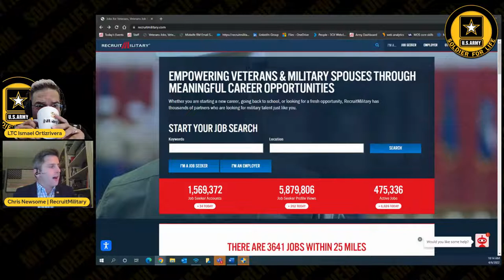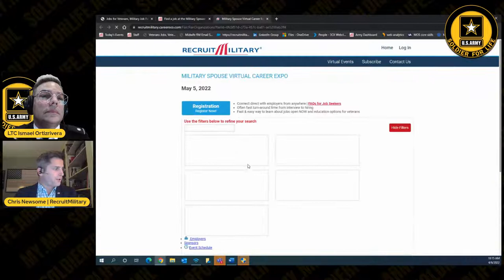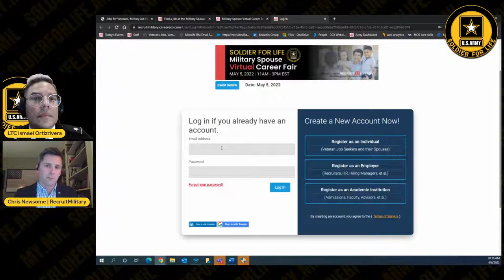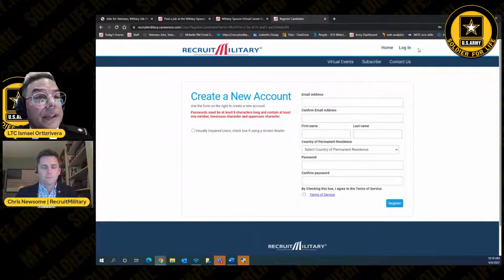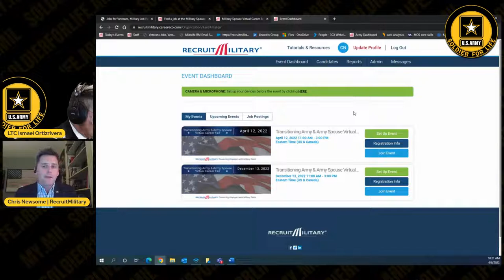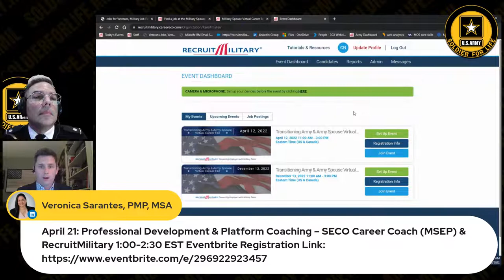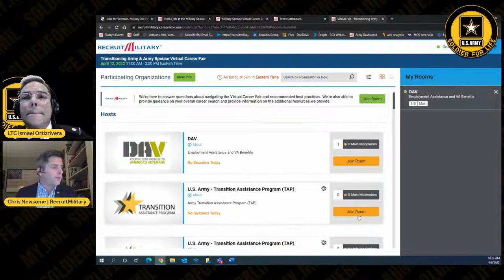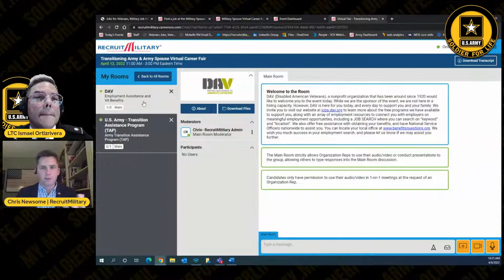Military Spouse Virtual Career Fair 5 May 2022 - SFL Live #1 - 6 April 2022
Join us for a discussion with RecruitMilitary's Chris Newsome and Veronica Sarantes about our upcoming Military Spouse Virtual Career Fair on Thursday, May 5th.

The career fair offers a place for military spouses to connect with multiple military-friendly organizations looking exclusively to hire military spouses.

We also have two pre-fair Employment Development Training Sessions coming up to help get you ready for the fair. Be sure to get registered for these, too!